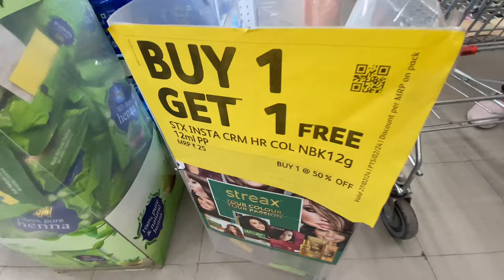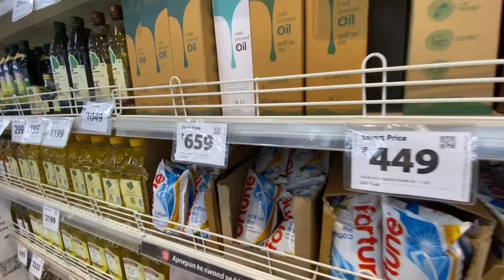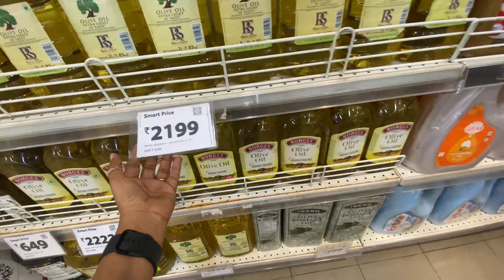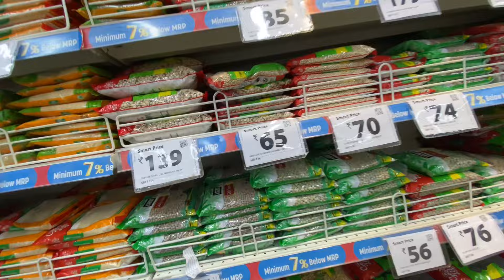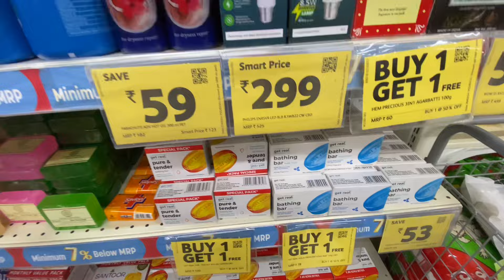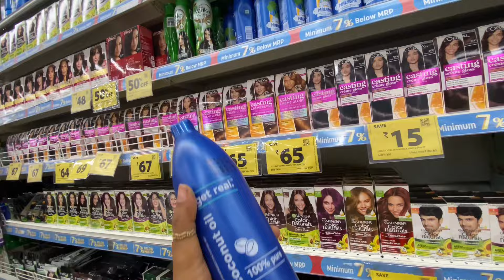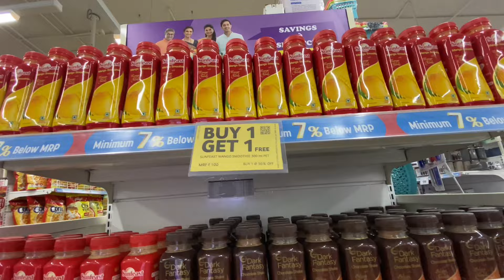₹49😱Smart Bazar Offers🛍buy1get1freeoffer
📍Smart Bazar Inorbit Mall
Vadodara

Hey Everyone
            Here I Share Vadodara 's Vlog  I Am Minal Patel From Vadodara Im Tour Planner Here On My Channel  I Will Share Travel & Shopping Vlog 😊

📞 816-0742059